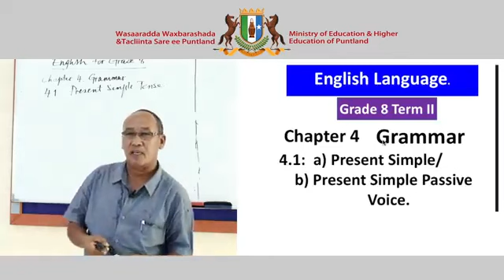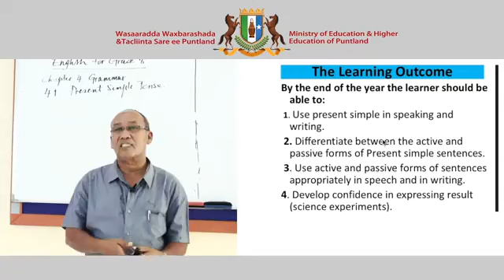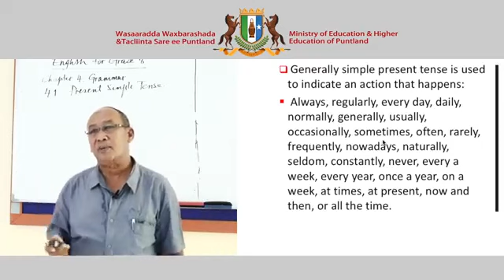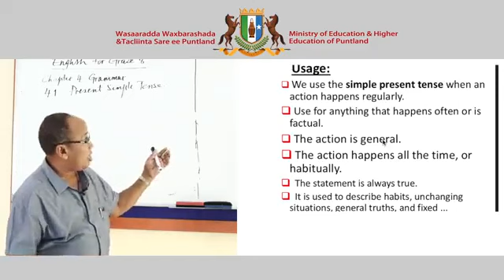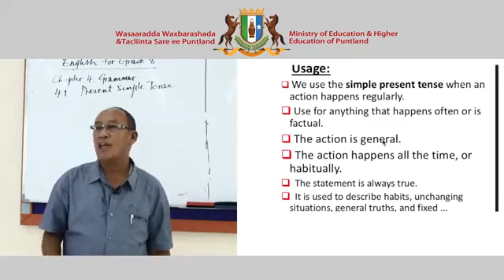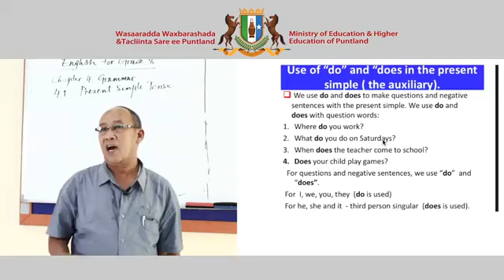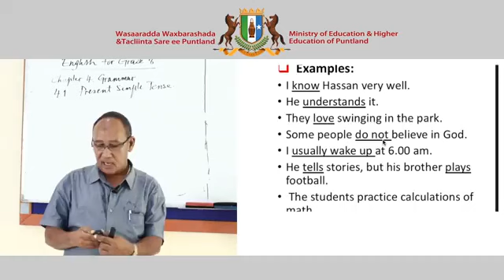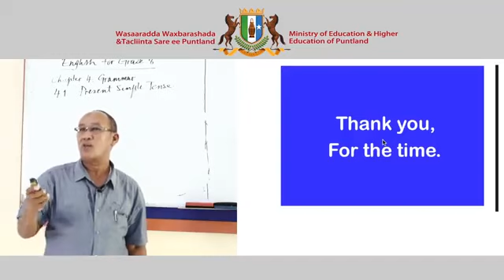Fasalka 8Aad - English Language - Chapter 4 - Lesson 1